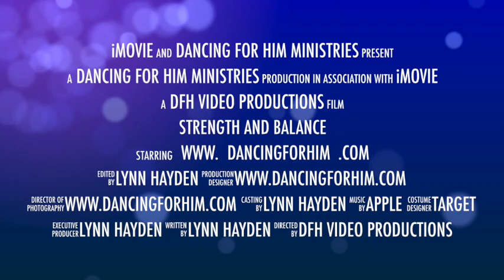Strength and Balance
This DVD is a slightly more advanced workout that will challenge your balance, strength, and flexibility. Lynn Hayden's gentle teaching style will encourage you to reach new fitness levels for vast physical improvement and well being. Activity like this done on a regular basis will:

Give you a better sense of well being

Improve your posture, physical awareness, & breathing patterns

As well as reduce stress (among other things).

The benefits of regular exercise are nearly limitless.

After a seated warm up called Bend, Twist, Pose, and Hold, Lynn takes you through a series of intense balancing poses, strength moves & stretches sure to make you glisten with healthy sweat!

Followed by an invigorating series of more floor poses and stretches, Lynn will then help you relax with a soothing stress reduction technique, followed by a prayerful blessing.